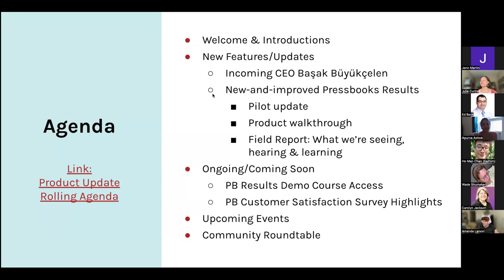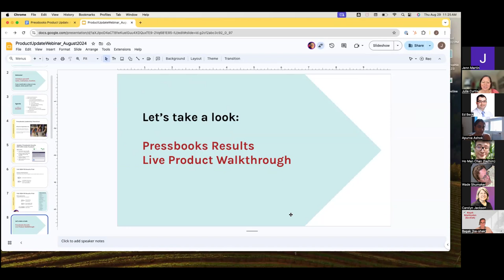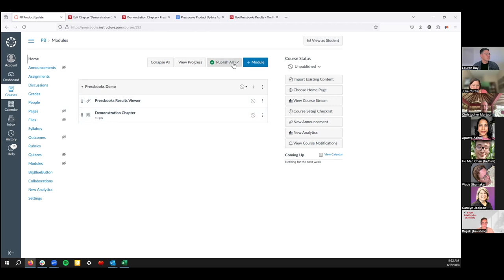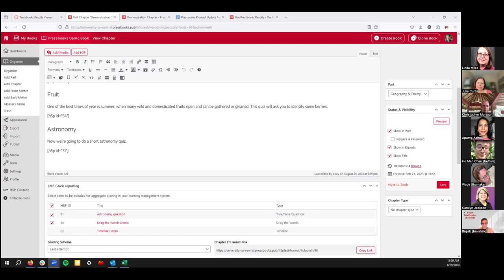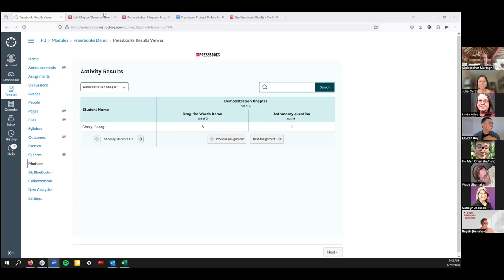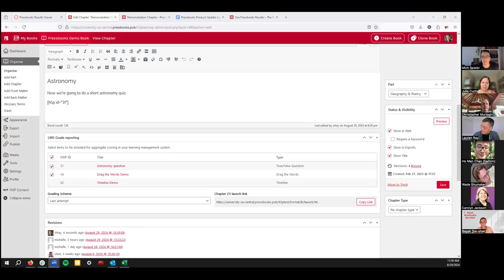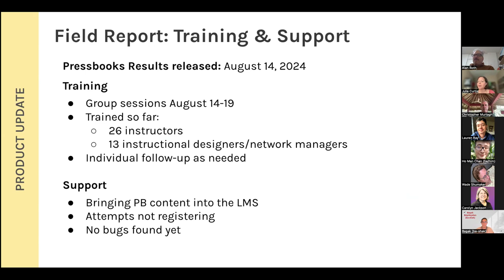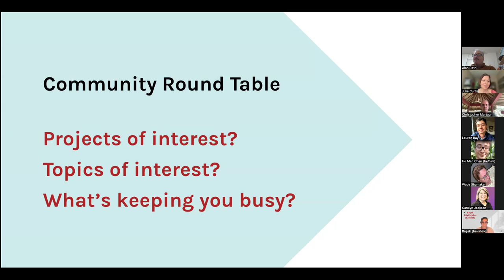August 2024 Pressbooks Product Update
August 2024 Pressbooks Product Update, hosted by Julie Curtis.

CHAPTERS
00:15 Introduction to Başak Büyükçelen, Pressbooks' new CEO
03:08 Pressbooks Results Update & Fall Pilot Overview
06:20 Pressbooks Results Demo & walkthrough (led by Michelle Weremczuk)
18:45 Audience Q&A
30:44 Update on Training & Support for Pressbooks Results pilot (led by Mich Spieler)
35:30 More Q&A
40:42 Update on User Research for Pressbooks Results (led by Michelle Weremczuk)
43:25 Preview of upcoming plans and events